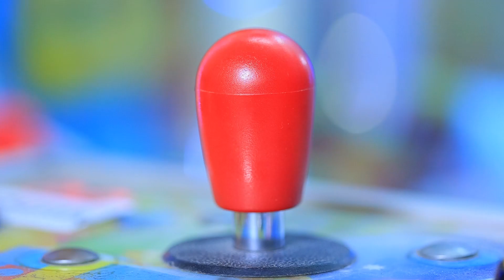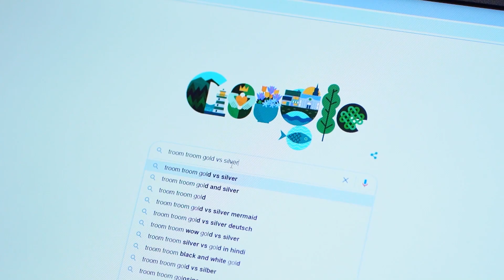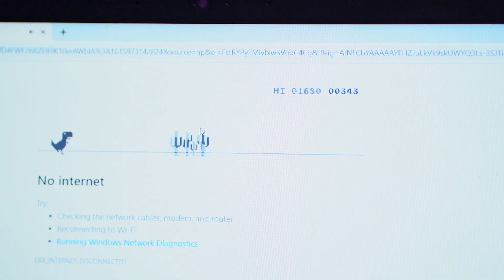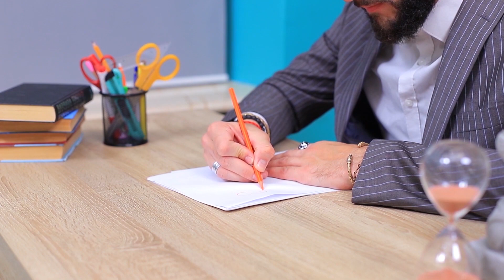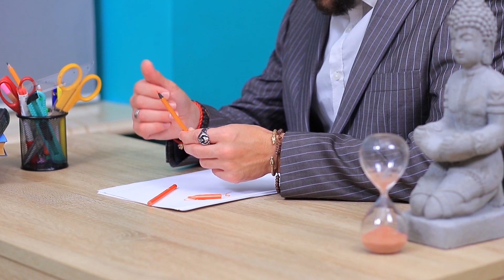Se i Giocattoli Fossero Persone! 28 Situazioni Divertenti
I giocattoli viventi sono più un divertimento o un incubo? Guarda il nostro nuovo video e troverai la risposta a questa domanda!